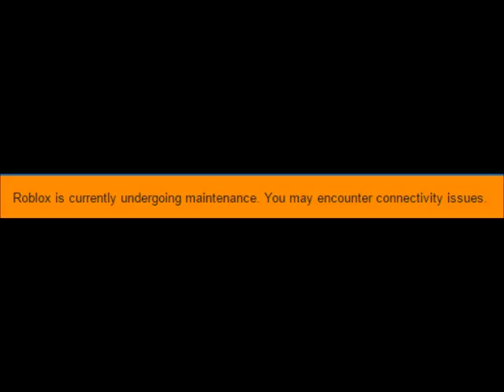Roblox is currently undergoing maintenance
Roblox is currently undergoing maintenance. You may encounter connectivity issues.